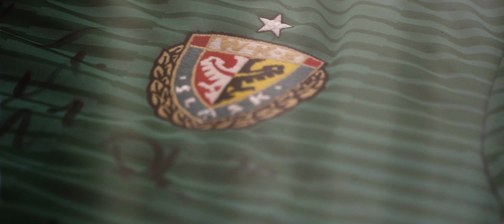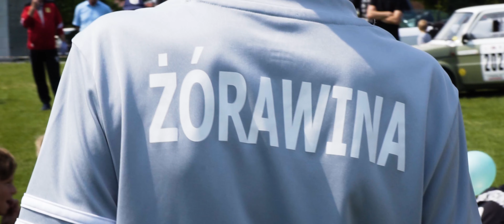Festyn na dzień dziecka w Żórawinie 2019